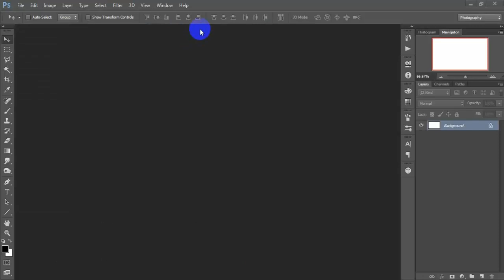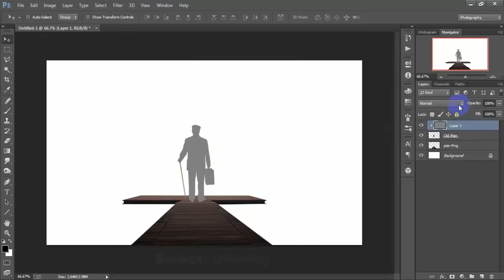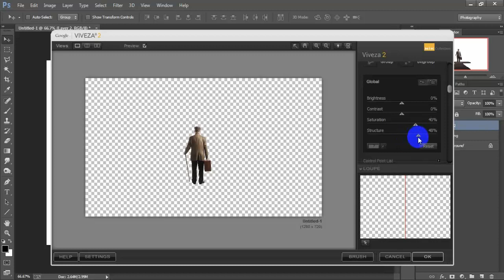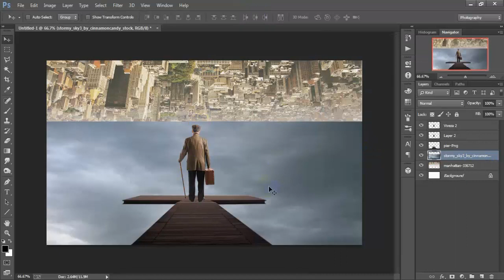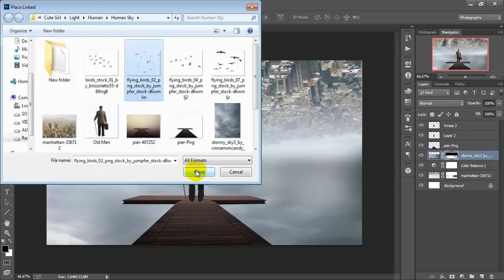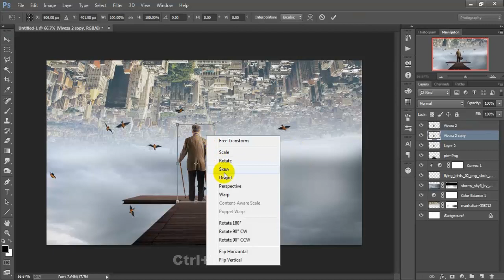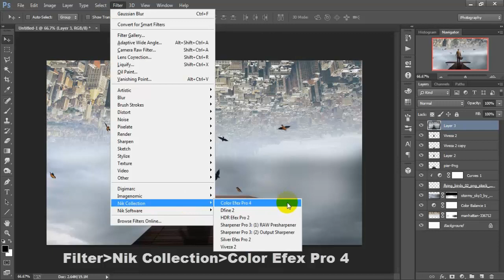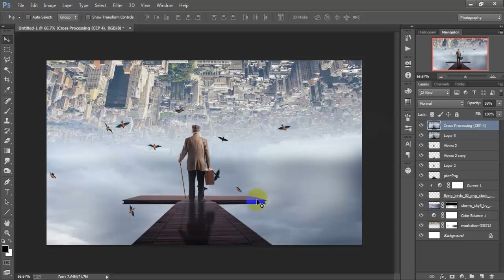City In The Sky Photo Manipulation|Photoshop CC Tutorial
In this tutorial i'll show you Human Interest photo
manipulation.Learn Sky city view photo manipulation tutorial in Adobe Photoshop CC 2018.This tutorial use layer mask and how to use color tone adjustment in Photoshop.

►►►►Follow Me►►►►.